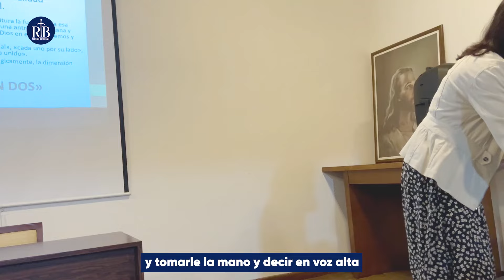Descubre el secreto para tener más intimidad con tu cónyugue.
¿Compartes a Dios con tu esposo?

Dios los unió y él es quien los seguirá uniendo. Si tu matrimonio está teniendo problemas, la espiritualidad conyugal los ayudará a fortalecer su vínculo.

Escucha este video para entender a qué me refiero.